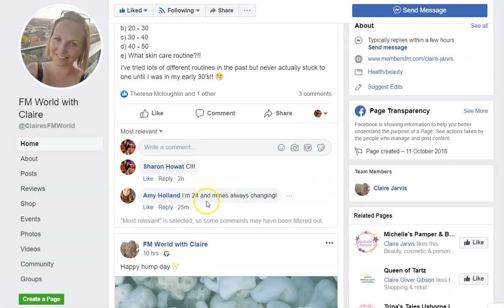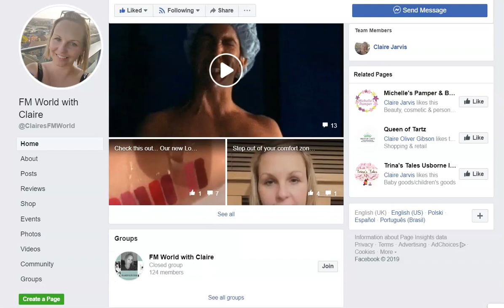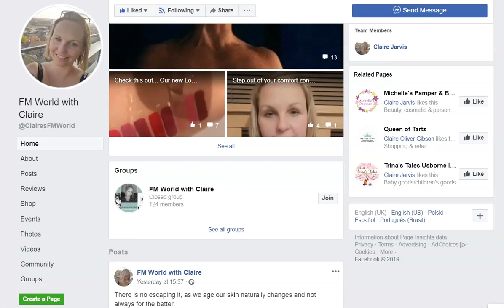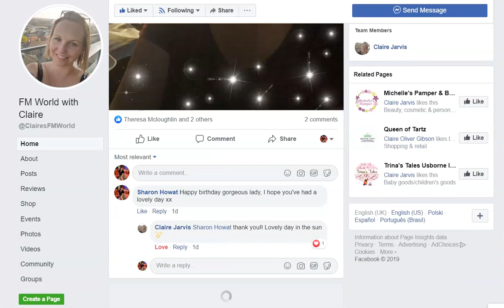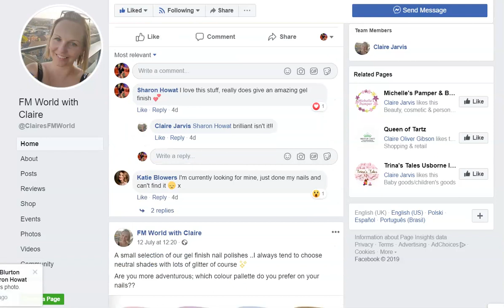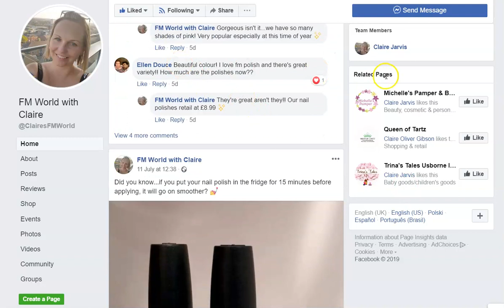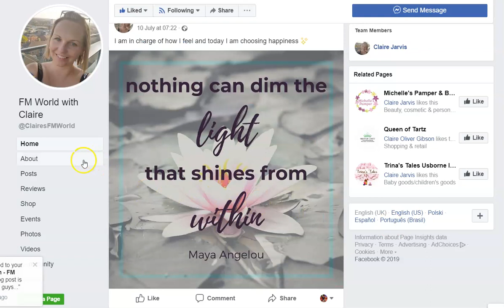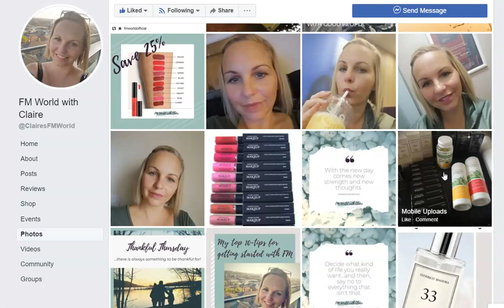How to run a weekly theme with FM World products over on you Facebook Business Page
This is Claire, one of my team members who totally 'gets' how to run a theme on her business page and I absolutely love it and am super grateful she has given permission for me to share her page with you all to show you how she does it.

Follow (but don't pinch her pics - please take your own) on facebook